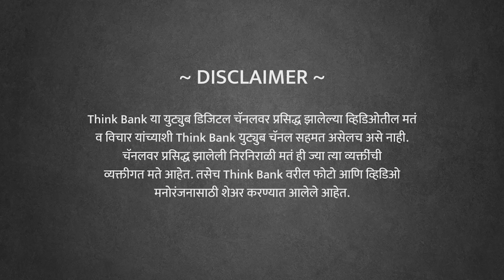मोदींच्या पॅकेजमधून मध्यमवर्गाला काय मिळेल? | Chandrashekhar Tilak | EP 1/2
२० लाख कोटीच्या पॅकेज मधून सामान्य जनतेला काय मिळालं? या पॅकेज मधून नक्की फायदा कोणाचा झाला? कोरोनाच्या पार्श्वभूमीवर निर्गुंतवणूकीकरण यासारखे निर्णय मोदी सरकारने रेटले का? हे पॅकेज पुरेसं आहे का? यामुळे खरंच मदत होऊ शकते का? रेपो रेट कमी करून लोक खरंच कर्ज घेतील का? विरोधी पक्षाची या पॅकेज वरील टीका ही योग्य आहे का? राजकारण्यांमुळे आर्थिक प्रगती झाली नाही? लोकांच्या हातात थेट पैसे देणं किती योग्य आहे?

ज्येष्ठ अर्थतज्ञ आणि NSDL चे उपाध्यक्ष चंद्रशेखर टिळक यांची मुलाखत.

आता थिंक बँक चे सर्व एपिसोड्स ऐका स्टोरीटेल वर. ३० दिवसांचे मोफत सब्स्क्रिप्शन मिळवण्यासाठी क्लिक करा